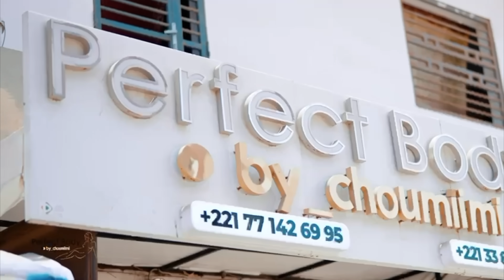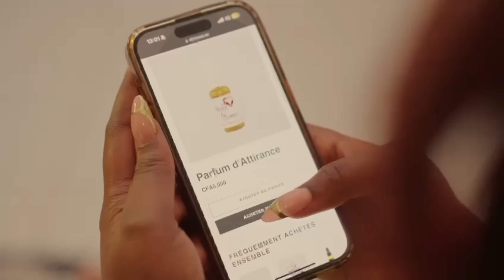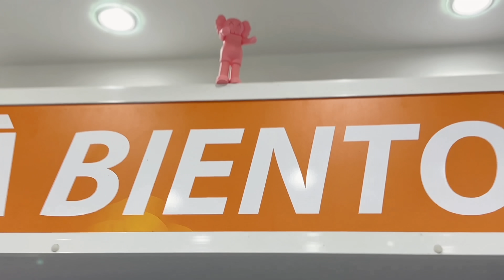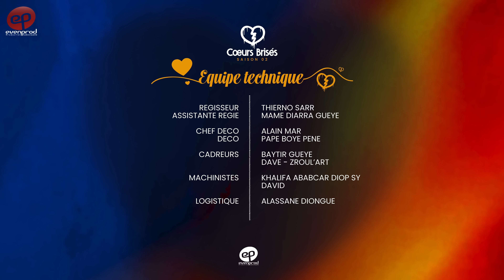COEURS BRISÉS - Saison 2 - Episode 19 **VOSTFR**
Raviver la flamme ou l'éteindre ? Quel sort Cupidon réserve après le mariage ? Quand les alliances se brisent ou se créent, les cœurs suivent.
Découvrez le voyage de plusieurs âmes au sein de l'amour et du mariage dans cette saison 2 de COEURS BRISÉS.
Un nouvel épisode les lundis et vendredis soirs 19h30 UTC.

Réalisé par Ibou Gueye (Dakar, Sénégal, octobre 2024)